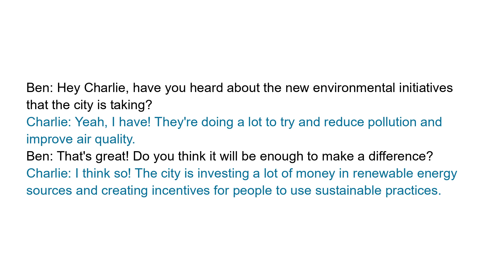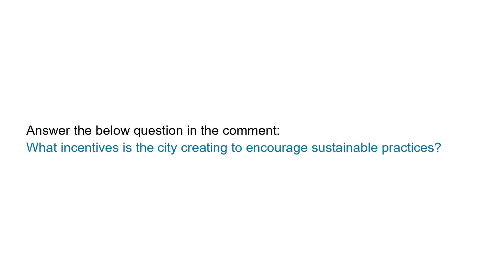Very short English Dialogue | Daily Life English | Environment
Full transcript:
Ben: Hey Charlie, have you heard about the new environmental initiatives that the city is taking?
Charlie: Yeah, I have! They're doing a lot to try and reduce pollution and improve air quality.
Ben: That's great! Do you think it will be enough to make a difference?
Charlie: I think so! The city is investing a lot of money in renewable energy sources and creating incentives for people to use sustainable practices.

Question:
What incentives is the city creating to encourage sustainable practices?

Vocabulary and expressions:
Environmental, Initiatives, Pollution, Air Quality, Renewable, Energy, Sources, Sustainable, Practices.